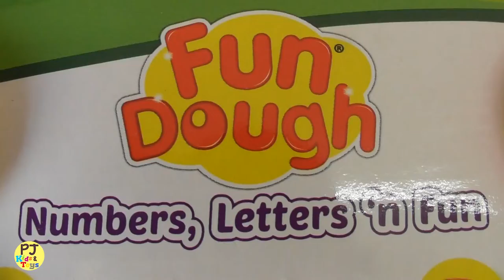Kids learn Numbers 1 to 10 and Colors with Play Doh Numbers Maker | Toddlers Count numbers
Learn and count numbers 1 to 10 with Play Doh Moulds. Kids learn Colors and Numbers with Play Doh Numbers Maker